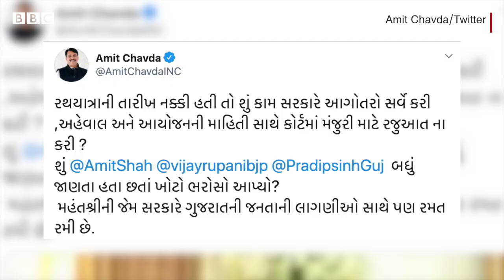Ahmedabad rathyatra મામલે મહંતે એવું શું નિવેદન આપ્યું કે હવે વિવાદ થયો?| BBC GUJARATI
અમદાવાદની રથયાત્રા હવે વિવાદનું કારણ બની રહી છે. ગુજરાત હાઇકોર્ટે રથને શહેરમાં લઈ જવાની મંજૂરી ન આપ્યા બાદ હવે વિવાદ વકરી રહ્યો છે.
આશરે 140 વર્ષથી અમદાવાદના વિવિધ વિસ્તારોમાં ફરીને અંતે નિજ મંદિરે પરત ફરતી રથયાત્રા આ વખતે મંદિરના પરિસરમાં જ પૂર્ણ કરવી પડી હતી.

તમે અમારી સાથે જોડાઈ શકો છો :

JioChat Channel : BBC Gujarati
Helo : BBC News ગુજરાતી
ShareChat : bbcnewsgujarati